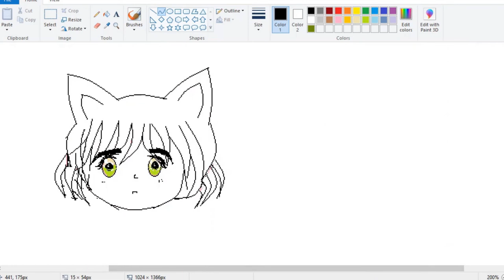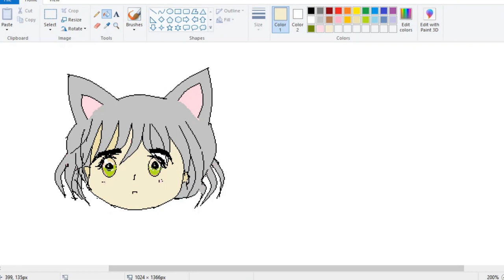[Speed paint] Basic On MS Paint